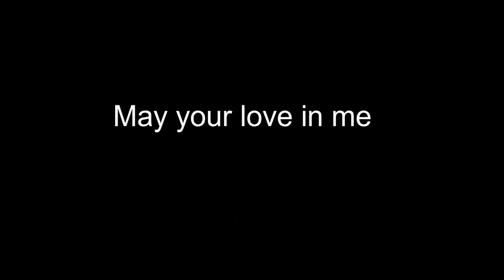Kid's Zone | 9th of May 2021 - You are Forgiven